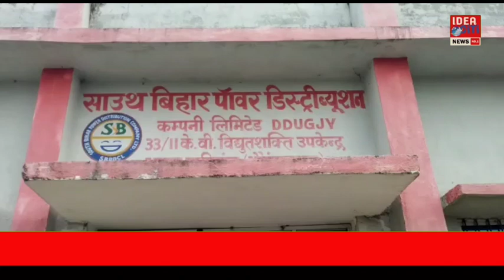Aurangabad : पावर सब स्टेशन निर्माण से पानी निकासी हुआ अवरुद्ध,किसानों में आक्रोश।